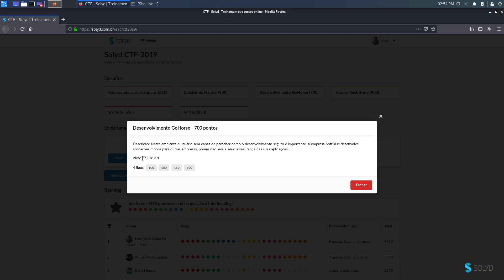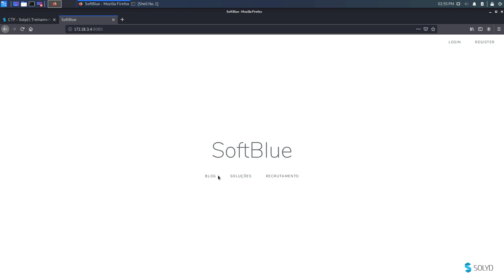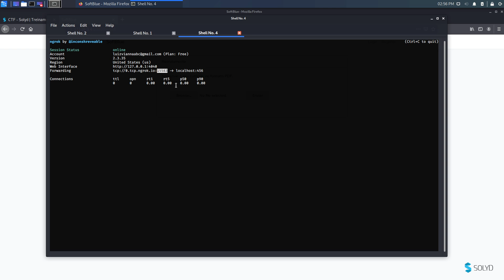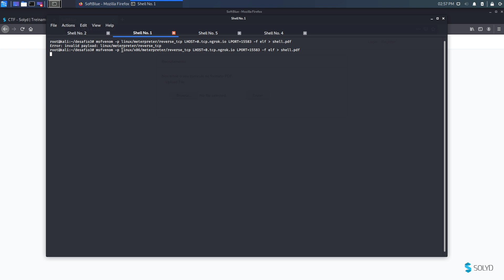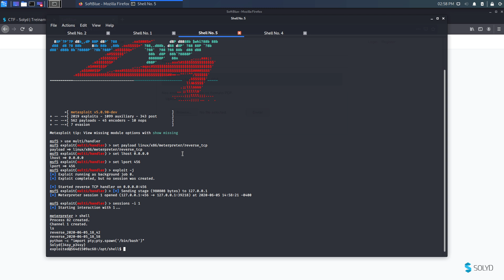Solyd CTF 2019 - Desenvolvimento GoHorse - Flag 1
## Resolução do Solyd CTF, gravado por Luiz Viana, 1° colocado do CTF 2019 desenvolvido pela Solyd. Quer ter acesso ao CTF e aprender sobre Hacking ético, faça a matrícula no curso Solyd Pentest Profissional

# Contato profissional (Somente para assuntos comerciais e parcerias, para dúvidas utilize SOMENTE o FÓRUM)

# A melhor plataforma para a criação de cursos EAD